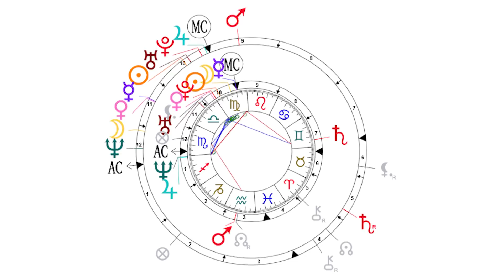Mars'ın Hareketi İlişkilerimize Nasıl Etki Ediyor?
Mars'ın hareketi, ilişkilerimizde tahmin edemeyeceğiniz kadar büyük bir etkiye sahip. Bize getirileri neler merak ediyorsanız, videomu izlemeyi unutmayın!

Keyifli seyirler, sizi seven bir Can.. :))

Bu kanala ek olarak tüm kanallarımız için şu bağlantıları takip edebilirsiniz;